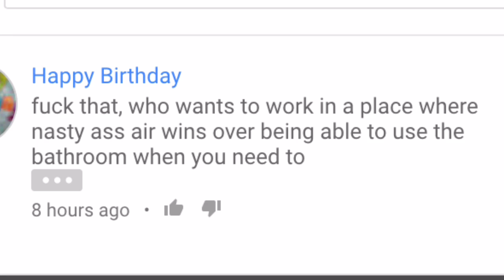Being a Retard 4584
RETARD VS CALORIES: Benny's spicy CHICKEN WINGS!!1!@#%